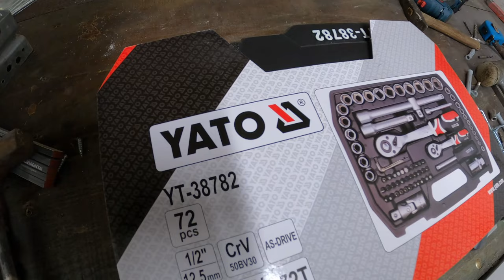Dobre wyposażenie w Garażu to podstawa. Magnes neodymowy na klucze. Budowa warsztatu Cz.8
Patent na wkręcanie haczyków . Jak wkręcać haczyki .

 ✅  Poprzednie Ciekawe Odcinki ✅